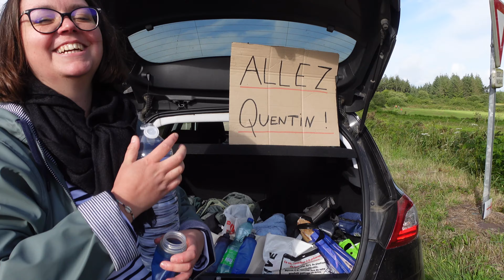UTMA 93KM : Un Trail Épique !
L'Ultra trail des Monts d'Arrée (UTMA), au cœur des plus hauts sommets bretons, n'en est qu'à sa 2ème édition et pourtant avec ses paysages impressionnants et son parcours exigeant, il fait déjà parti des trails sur qui il faut compter en Bretagne !

C’est dans ce massif armoricain que Quentin s’apprête à parcourir les 93 km et 2000m de dénivelé positif de cette course !
Premier Ultra trail à son actif, il est venu tout d’abord pour bien y figurer avec, au fond de lui, le souhait d’écrire son histoire.

Nous l’avons suivi et encouragé pendant tout le parcours alors revivez de l'intérieur cette journée vraiment pas comme les autres !

0:00 Introduction
01:24 Avant course
03:47 Le Départ
05:40 27ème Km - Ravitaillement 1
07:54 45ème Km - Ravitaillement 2
09:45 Les Monts d'Arrée
11:30 A l'assaut du Mont Saint-Michel de Brasparts
12:30 68ème Km - La Remontada est en marche
15:23 83ème Km - Ravitaillement 4
17:47 89ème Km - Dernière ligne droite !
19:27 Arrivée à Huelgoat à la 4ème place !
21:50 Conclusion

MATÉRIEL UTILISÉ : GoPro Hero 7 Black + Sony ZV1 + Drone DJI mini 2 + Micro Fifine K669B + Micro Rhode mic

IMAGES : Pierre BLIVET, Dorian LE GOFF, Tiffany LE ROUX
MONTAGE : Pierre BLIVET